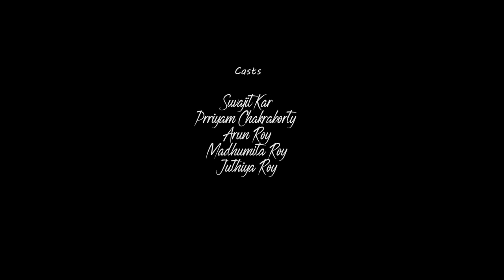BOOND || Short Film || Henso || Suvajit || 2020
ACTO FACTO FILMS presents

BOOND || Short Film || Fiction || Henso || Suvajit || 2020

Direction & Edit : Henso
Concept & Script : Antara Banerjee
Associate Direction : Kiran Dhar
Cinematography : Tanmoy Karmakar & Anirban Mandal
Production Manager : Udayan Halder

Featuring Suvajit Kar | Prriyam Chakraborty | Arun Roy | Madhumita Roy | Juthiya Roy

This film was made for INDIAN FILM PROJECT 50 HOUR CHALLENGE with the theme of "Brave New World".

All Rights Are Reserved To ACTO FACTO FILMS.